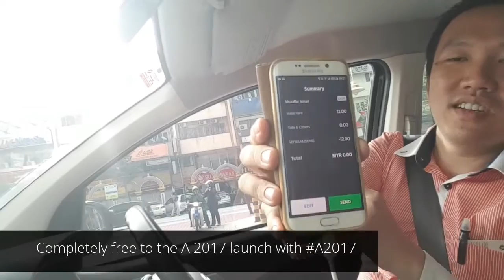Catch a free ride to the Samsung Galaxy A 2017 launch with GRAB!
We caught a free ride with GRAB to the Samsung Galaxy A 2017 launch today! Just use the code A2017!